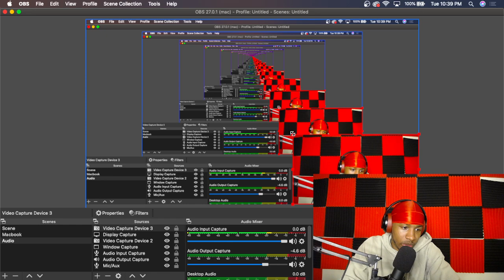“He has no game!” GRILLING S1 Ep. 1 (BREAKING DOWN GAME!)